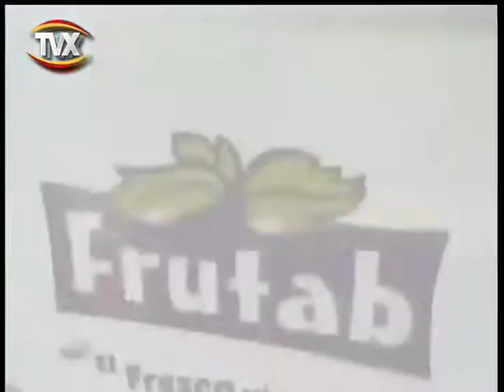ichi 1era 12 dic 1 PGM